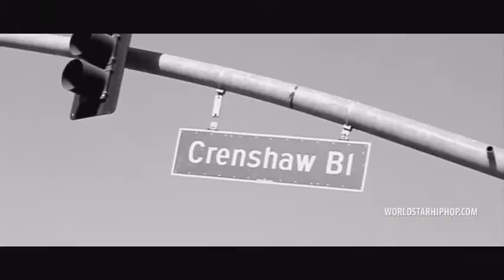Unofficial Music Video YG Black And Browns ft Sad Boy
Category
Music
License

Parental warning

Explicit lyrics

Parental warning

Explicit lyrics

Spotify Streaming

Category
Music

Category
Entertainment

Category
Film & Animation

Entertainment

Movie

Category
People & Blogs
Music in this video
Listen ad-free with YouTube Premium
Song
Blacks & Browns
Artist
YG
UMG (on behalf of Def Jam Recordings); LatinAutor, LatinAutor - UMPG, PEDL, BMI - Broadcast Music Inc., LatinAutor - Warner Chappell, Kobalt Music Publishing, CMRRA, UMPG Publishing, UBEM, AMRA, Warner Chappell, and 13 Music Rights Societies

Parental warning

Explicit lyrics

Spotify Streaming